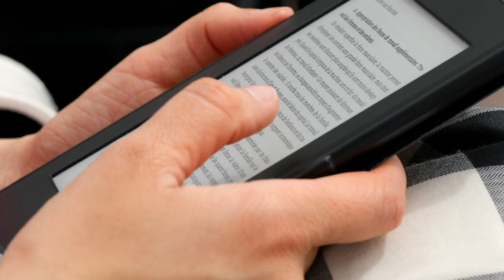BTF018: Opus X Q & A Interview with Michael Anderle (Part 1 of 2)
In today's episode of Behind The Fiction: The Book Lover's Podcast, we chat with Michael Anderle as he answers fans questions about Opus X!

In this episode, Micheal and Steve discuss all things Opus X. Fans ask about how Michael named the series, how he developed his characters, details about the car, and about his creative process in pursuing this passion project. Did you know that people who submitted questions for this interview were entered into a contest?!? The winner will be randomly selected and their name would be used in book 3 of the series! Freaking cool, if you ask me!

You can learn more about the Opus X series and pre-order the first book